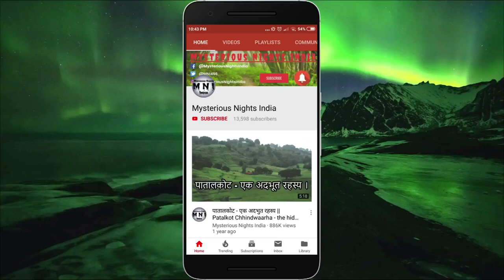History of Kohinoor Diamond explained in Hindi | Episode - 107#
In today's video, we will talk about The Curse of kohinoor diamond.